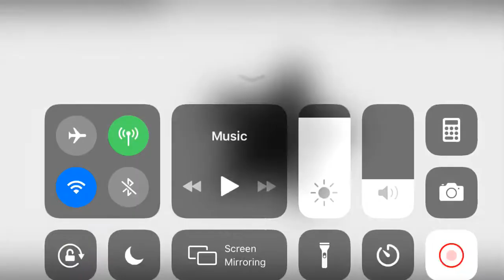mobile players are oppressed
in game medium demon